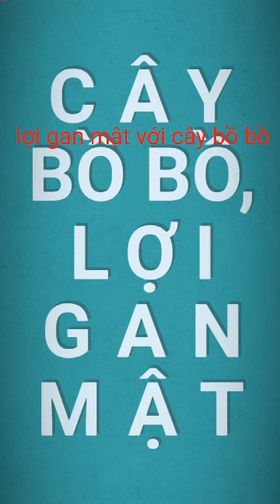Lợi gan mật với cây bồ bồ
Ở nước ta, cây bồ bồ là một loại cây quen thuộc, có thể dễ dàng thấy được trong những gia đình, hay mọc dại ngay tại vườn nhà. có rất nhiều tác dụng tốt cho sức khỏe, tuy nhiên nếu như sử dụng sai cách thì sẽ gây hậu quả khôn lường.
Công dụng của cây bồ bồ đối với sức khỏe
Cây bồ bồ còn có tên gọi khác là cây nhân trần, hoắc hương núi, họ hoa Mõm chó. Thân cây bồ bồ nhỏ, màu tím, có lông trắng mịn. Lá bồ bồ mọc đối, đầu lá dài và nhọn, mép có răng cưa, hai mặt lá có nhiều lông mịn, toàn thân và lá có mùi thơm. Hoa bồ bồ mọc thành chùm dạng bông ở kẽ lá, tràng hoa màu tím xanh, môi trên hình lưỡi, môi dưới xẻ thành năm thùy đều nhau. Quả nhân trần – bồ bồ nang có nhiều hạt nhỏ.
Trong Y học cổ truyền, cây bồ bồ có vị hơi đắng, tính hơi hàn, có công dụng thanh nhiệt, lợi thấp, lợi mật, chữa các chứng bệnh hoàng đản, giúp thông tiểu tiện, viêm loét da do phong thấp….

Trong các nghiên cứu Y khoa hiện nay còn cho thấy, công dụng của cây bồ bồ còn có tác dụng làm tăng tiết và thúc đẩy quá trình bài xuất dịch mật, thúc đẩy tuần hoàn máu, bảo vệ tế bào gan, ngăn ngừa gan nhiễm mỡ, làm hạ huyết áp, giải nhiệt, giảm đau và chống viêm.
Cây nhân trần có khả năng ức chế một số vi khuẩn như tụ cầu vàng, thương hàn, phó thương hàn, mủ xanh, e.coli, lỵ, song cầu khuẩn gây viêm não, viêm phổi và một số loại nấm.
Tác dụng của cây bồ bồ còn rất đặc biệt khi giúp cải thiện công năng miễn dịch và ức chế sự tăng sinh của tế bào ung thư. Trên lâm sàng, bồ bồ còn có thể điều trị viêm gan thể vàng da, giun chui ống mật, rối loạn lipid máu, eczema ở trẻ em, viêm loét miệng, nấm da...Hiện nay, bồ bồ được chế biến thành trà, thành các sản phẩm tiện lợi, cách sử dụng như sau:
- Để giảm tác hại của rượu bia đến gan, với những người uống rượu, bia nhiều mỗi ngày bạn uống một chai nước nhân trần gồm: hạt muồng sao, cây bồ bồ, cam thảo sống, rau má khô sắc lên uống hàng ngày.
- Ra nhiều mồ hôi ở đầu, miệng khô, bụng đầy, tiểu tiện khó: Dùng bồ bồ, chi tử, đại hoàng sắc lấy nước uống chia làm 3 lần trong ngày.
- Để chữa viêm túi mật hiệu quả: bạn dùng nhân trần, bồ công anh, nghệ vàng sắc uống hàng ngày.
- Trị say nắng, đau đầu, sốt nóng: dùng nhân trần, hành tăm sắc lên để nguội uống.
- Trị mắt bị sưng, đỏ, đau: lấy bồ bồ, mã đề mỗi thứ một nắm sắc uống cho tới khi hết đau
- Để thanh nhiệt, mát gan lợi mật: dùng nhân trần, bông mã đề, bán biên liên sấy hoặc phơi khô, tán vụn. Lấy khoảng 50g mỗi ngày hãm với nước sôi uống thay trà trong ngày.

Những điều cần chú ý khi sử dụng cây bồ bồ
Công dụng của cây bồ bồ rất tuyệt vời với sức khỏe của chúng ta. Tuy nhiên, khi sử dụng bạn cần lưu ý những điều sau để tránh “lợi bất cập hại”:
- Không dùng chung bồ bồ với cam thảo: Mặc dù cả bồ bồ và cam thảo đều có những công dụng tốt nhưng nếu phối hợp lại với nhau thành không tốt, bởi cam thảo có tính chất giữ nước trong khi bồ bồ lại giúp đào thải. Do đó, đối với những người có thói quen uống nhân trần cho thêm cam thảo, sẽ tiềm ẩn nguy hại bởi tương tác thuốc, nhất là tăng huyết áp.
- Với phụ nữ mang thai: nếu không có bệnh lý về gan, không được chỉ định từ bác sĩ thì tuyệt đối không dùng nước cây bồ bồ bởi uống nhiều sẽ làm xuất tiết các tuyến trong cơ thể, dẫn đến bị mất sữa hoàn toàn hoặc chỉ có rất ít.

- Không nên uống bồ bồ hằng ngày: Nguyên tắc điều trị của bồ bồ là lợi mật và khi gan có vấn đề thì mới phải nhuận gan. Trong trường hợp không có bệnh mà lại uống hàng ngày, nghĩa là bắt gan và mật không có nhu cầu tiết cũng phải tiết, dẫn tới phải làm việc nhiều hơn mất cân bằng và sinh bệnh.
Ngoài ra, nhân trần rất lợi tiểu, nếu uống bồ bồ hằng ngày, sẽ dẫn đến mất nước nghiêm trọng gây thiếu nước cho cơ thể và làm mệt mỏi thiếu tập trung.
Công dụng của cây bồ bồ rất tuyệt vời, nhưng trên thị trường hiện nay, nhiều loại bồ bồ bị phun thuốc diệt cỏ vào cây tươi để cây nhanh héo và khô, hay bị chủ cửa hàng phun thuốc chống ẩm mốc, kém chất lượng. Để đảm bảo an toàn cho gia đình và bản thân, các cá nhân không nên sử dụng bồ bồ khi không có chỉ định của bác sỹ